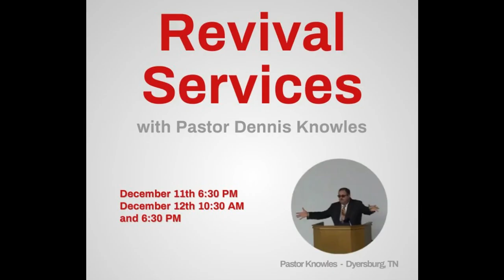A small crowd but a big God - Pastor Dennis Knowles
God often does the most with the least.

Day 2 morning of Dennis Knowles Revival
12.12.23

If you would like to give a donation to help us plant a church on the east side of Columbus, Ohio and reach the inner city for Jesus Christ, please click on the following

Mailing address:
This Rock Baptist Church or Save Some Ministries or Pastor Aaron Cowgill